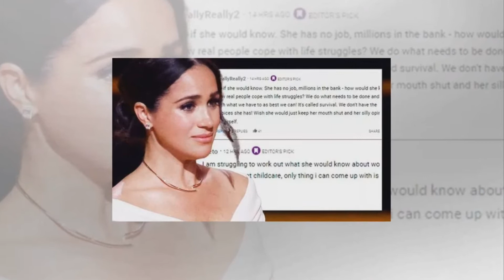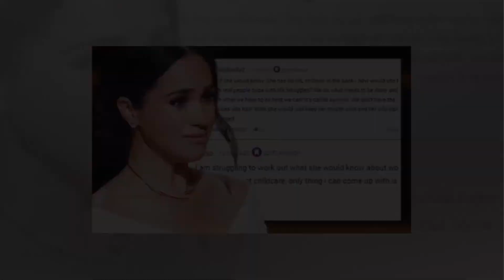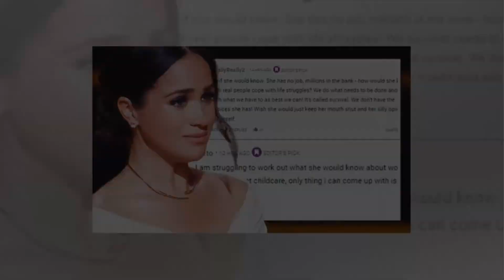'What she would know?!' Meghan Markle savaged after grandstanding over working mothers